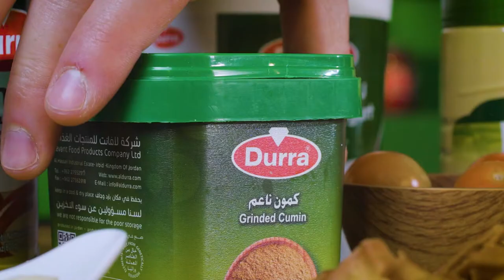فتة الحمص من الدرة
بامكانكم متابعة جميع وصفاتنا الرمضانية مع مقادير التحضير من خلال الرابط  ..